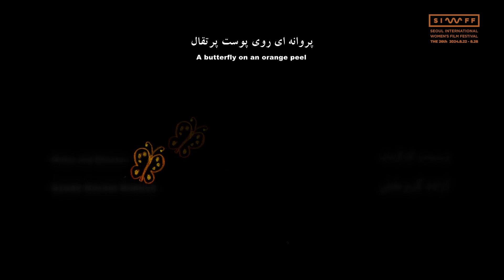[SIWFF 2024] 오렌지 껍질 위 나비(A Butterfly on an Orange Peel) 감독 1분 인터뷰! 1-Minute Interview & Trailer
오렌지 껍질 위 나비(A Butterfly on an Orange Peel)의 아자데 카람바크슈(Azadeh KARAMBAKHSH) 감독 1분 인터뷰! 1-Minute Interview & Trailer
오렌지 껍질 위 나비 (A Butterfly on an Orange Peel)
Iran | 2024 | 10min

매일 가족을 위해 틀에 박힌 일을 되풀이하는 나스린. 머릿속에 꿈은 있지만 시간이 없다. 오늘도 저녁 만찬을 준비하는데, 음식을 차려 낸 후, 오렌지 껍질로 만든 선물을 보며 문득 생각에 잠긴다.
Nasrin does routine and repetitive tasks for her family every day. She has a dream in her head, but she doesn't have time. Today, he is preparing for a dinner party and after serving, a gift made of orange peel makes her think...

아시아 여성감독들이 만든 다양한 단편영화를 발굴하고 소개하는 경쟁 섹션. ‘아시아단편’은 1997년 서울국제여성영화제의 시작과 함께 마련된 단편영화 경쟁 섹션으로 새로운 아시아 영화 창작자의 발굴 및 육성의 터전으로 자리매김해 왔다. 올해 ‘아시아단편’에는 아시아 57개국에서 1,436편이 출품돼 30개국에서 696편이 출품된 지난해의 2배가 넘는 출품편수를 기록했으며, 그 중 20편의 작품이 본선 진출작으로 선정됐다. 영화제 기간 중 본선 심사를 거쳐 ‘아시아단편’ 섹션 대상과 심사위원특별상 수상작이 선정된다.

아시아 각지에서 제작된 올해 출품작들에서는 사회 속에 작동하는 여러 위계를 세밀하게 포착하고 여성의 삶을 저마다의 시선으로 담아낸 작품들을 만날 수 있었다. 구체적인 생활 공간부터 관념적이고 가상적인 지대에 이르기까지 각 작품이 택하는 영화적 장소가 계속해서 확장되는 흐름을 읽을 수 있는 한편, SF, 판타지, 스릴러 등 다양한 장르적 시도는 그 자체로 주목할 만한 꾸준한 경향이라 할 수 있다. 결혼제도, 성 정체성, 몸 이슈 등을 비롯해 역사적, 사회적 관계와 젠더가 교차하는 지점에서 다양한 힘의 작동을 포착하는 예리한 시선이 이해와 연대, 회복을 바라는 태도와 연결된다는 점 또한 하나의 경향이라고 할 수 있을 것이다.

최종 선정된 본선 진출작 중에는 아시아 국가 중에서도 영화 제작이 활발한 한국 작품이 7편, 중국 국적 감독의 작품이 4편, 인도 작품이 3편으로 상대적 강세를 보인 가운데, 타이완, 말레이시아, 싱가포르, 이란, 그리고 요르단-이집트-팔레스타인 공동제작 영화 등 다양한 아시아 및 인근 국가의 작품들이 포함돼 있다. ‘아시아단편’ 본선 진출작 20편을 통해 갈수록 확장되고 다채로워지는 여성서사와 단편영화 특유의 자유로움, 새로운 관계와 공동체를 모색하는 아시아 창작자들의 시간을 나눌 수 있기를 바란다.